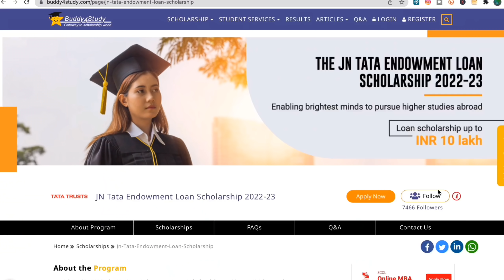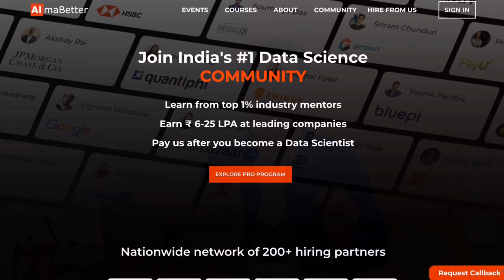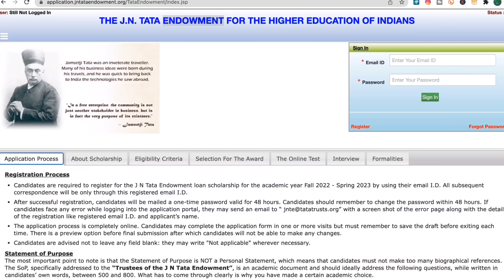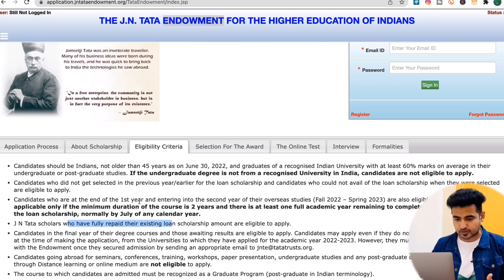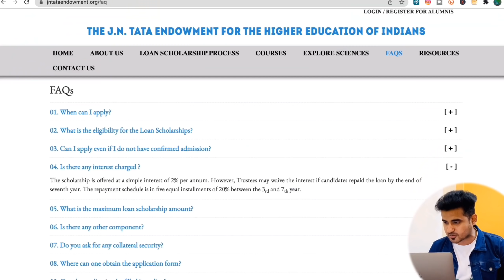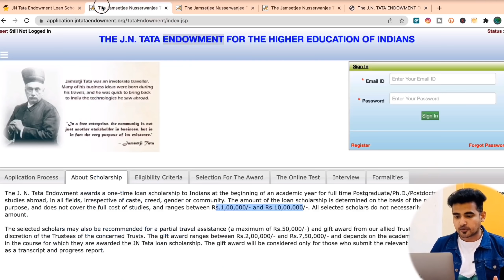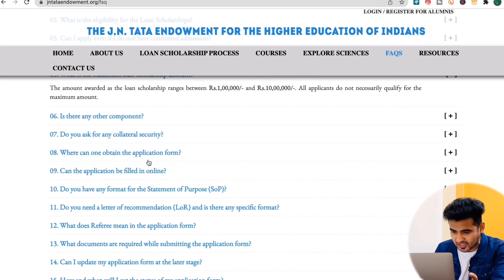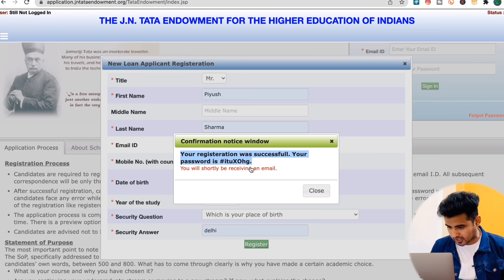TATA Announced Free Scholarship For Students | JN Tata Loan Endowment Scholarship 2022-23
TATA Announced Free Scholarship For Students | JN Tata Endowment Scholarship 2022-23

🔴Alma Better’s Data Science Program ) provides flexible live and self-paced learning lectures and it follows a Pay After Placement Model where you earn from ₹6-25 LPA in leading companies.

About Us:

Hello Friends Welcome to Tricky Man our Channel where we are giving Updates Regarding Latest Free Online Courses With Free Certificate and latest Online jobs, Scholarship opportunities/Internship for College Students, Part-time jobs for Students,  Jobs for Engineering Disciplines as well as many other Graduates & Undergraduate Students.